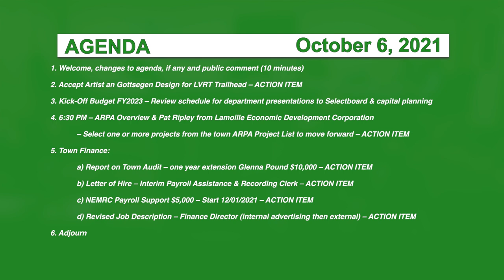Hyde Park Special Selectboard 10/6/21